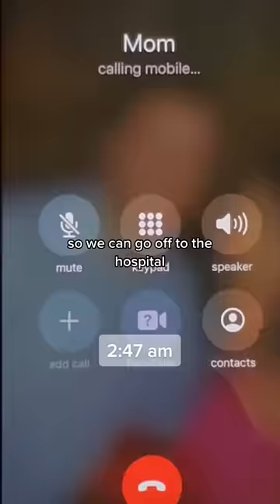Giving Birth to my 5th Child (Unedited Raw Footage)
When I was pregnant with my first baby I had no idea what to expect when giving birth. I wish I had someone to walk me through how long labor could potentially be, the interventions that are used, and what my options were. So l decided to document and share my entire birthing experience from start to finish. I begin recording as my first serious contractions took place.

Since I have been induced for most of my births I didn’t know what contractions would feel like when occuring naturally. I was worried I wouldnt be able to tell the difference between Braxton Hicks and real labor contractions.

I had been experiencing Braxton Hicks for several weeks at this point, but on this day the contractions were different. They were stronger and I could feel my whole uterus contracting, rather than just a localized area. They became stronger and I began breathing heavier. That's when I knew the contractions needed to be timed.

They say you know it's time to leave for the hospital when your contractions are happening at least every 5 minutes, last for one minute each, and have been happening consistently for 1 hour. It's called the 5-1-1 rule.

I birth big babies, I am talking over 10 lbs, and never once was a c-section mentioned to me just because of their size. I have had an epidural for all my births so for baby number 5 I really wanted to try to have an unmediated birth.

Unfortunately I didn't make it. I was close, but I knew I would lack the strength to push if I continued to suffer and fight the pain.

I have actually enjoyed my epidural births! They allowed me to relax and be more present for the experience. Being able to relax is key too. Each time I tried to birth unmedicated labor wouldn't progress.

Please note, this is just my personal experience. Everyone is going to have a different birth story 🤗❤️